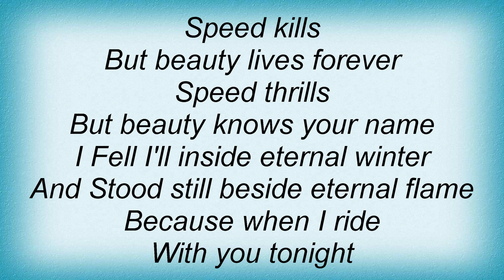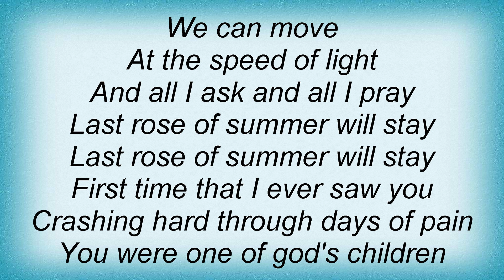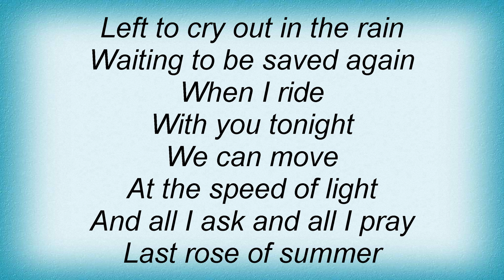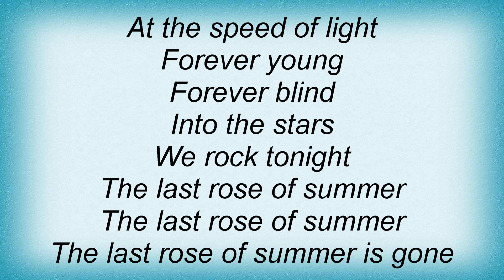Smashing Pumpkins - Speed Kills Lyrics